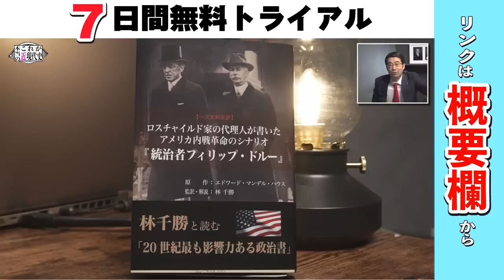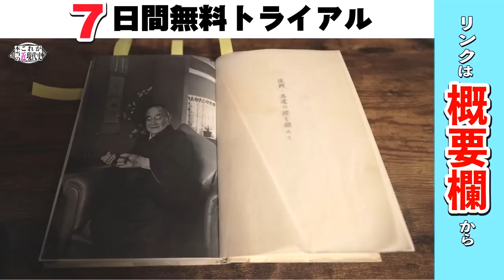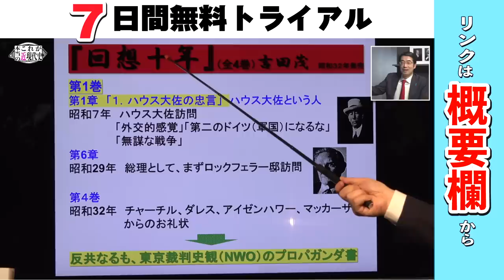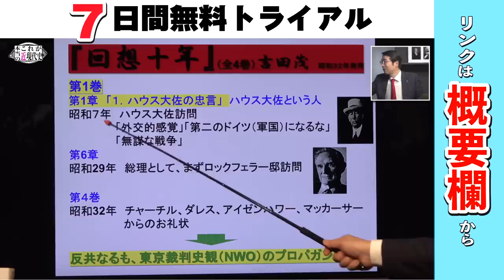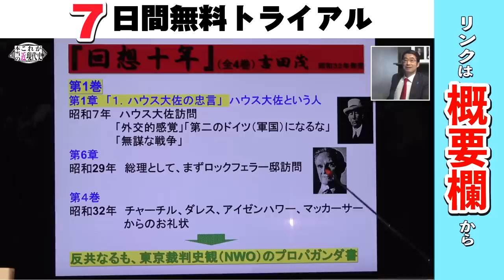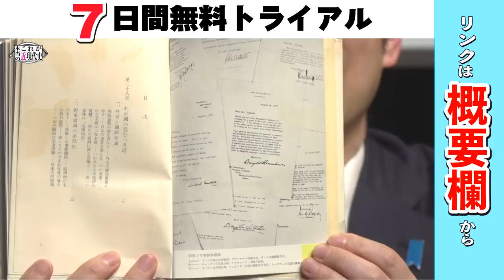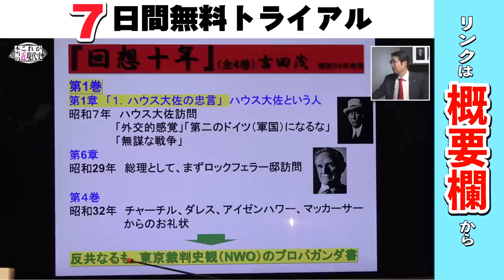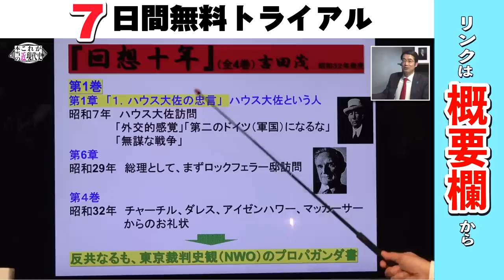[特別公開] こうして日本は「従属国」になった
この講座は
昨年末に収録したものの、未公開だったもので
吉田茂首相の「回想十年」をもとに

「戦後日本の思想の源流がどこにあったか？」
が解き明かされる内容となっています。

単純にアメリカ（GHQ）が
思想改造を行ったということだけではない
根深い問題が、現在も続いているということが
良くわかる内容となっております。